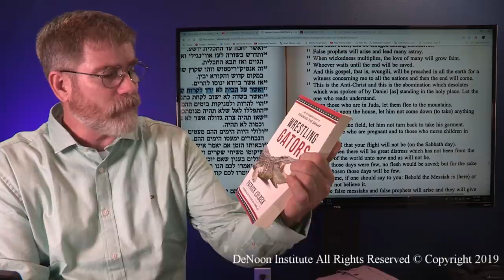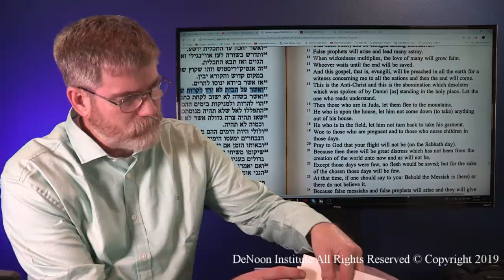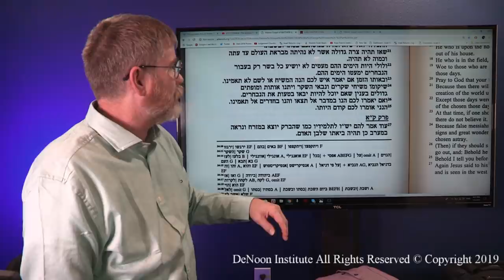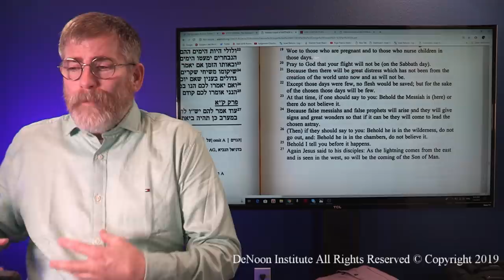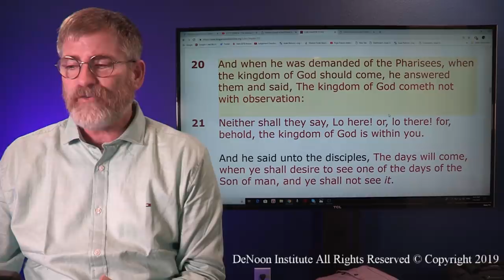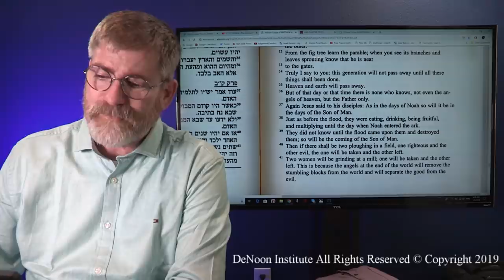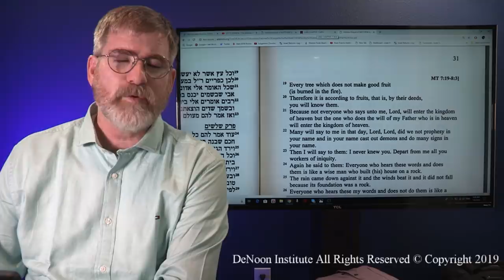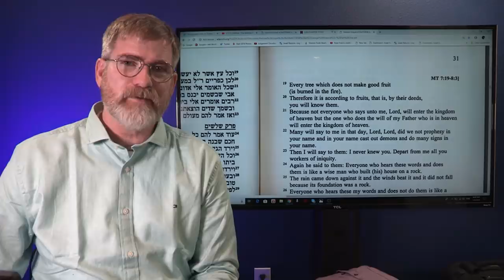Mathew 24 What Did Jesus Really Say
What was Jesus / Yeshua really saying in Mathew 24, Man that is on the House Top, dont come down to take anything